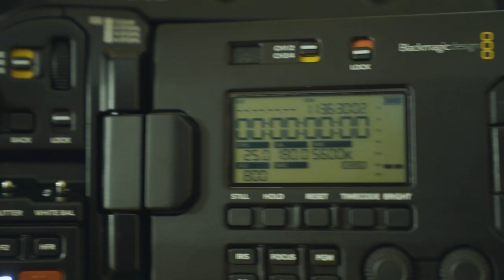Camera workshop // BOXER - BTS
Here is a little sneak peak into what have been the cinematography specialised students up to. Big shout out to ARRI Rental EU for providing us the gear and VOŠ a SŠSE Novovysočanská for letting us shoot in their gym. Also not to forget our amazing actors - Jan Fischer, Paul Dean, Segons Cadufos and Dan Bradford!